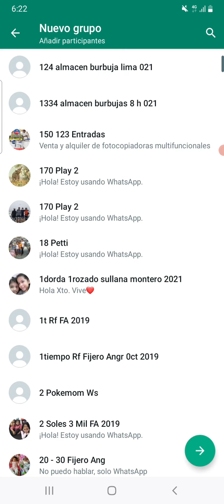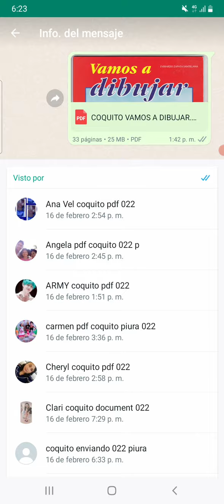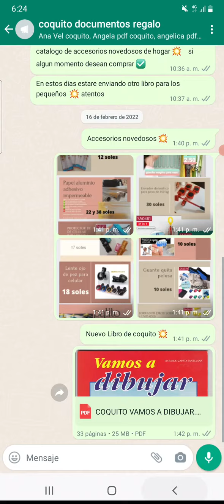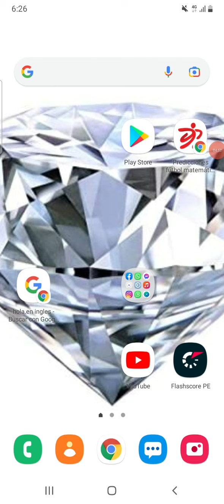🔴COMO crear LISTA DE DIFUSION en Whatsap*p y Whatsapp business NUEVO METAVERSO 2022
algunas cosas han cambiado y ahora lo sabras laa variantes del whatsapp

🔴🔴🔴AQUI TODAS las S SOLUCIONES de WHATSAPP los MENSAJES NO SE ENVIAN

🔴✅WHATSAPP no se ENVIAN LOS MENSAJES  SOLUCION en SEGUNDOS ABRIL